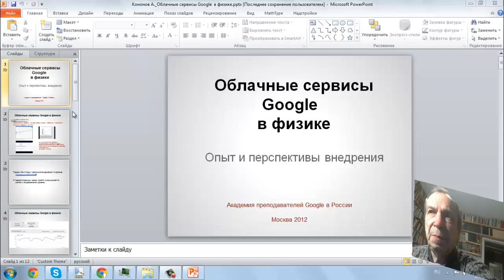рукописный ввод в презентации РР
Использование графического планшета во время презентации PowerPoint